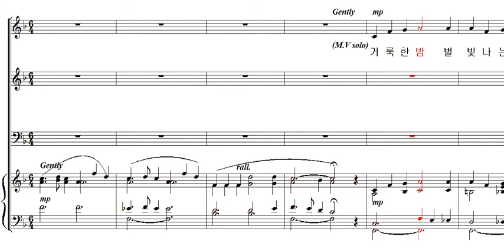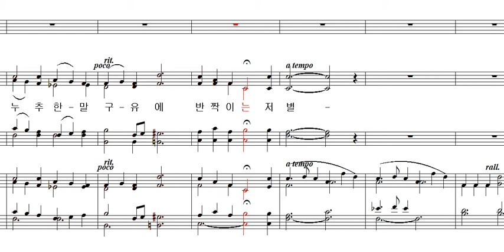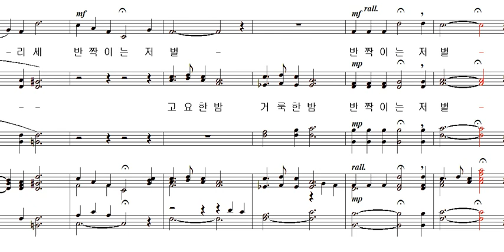M.C.Brown - 반짝이는 별 (alto)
Margaret Coote Brown  Arr. by Roger C.Wilson  - 반짝이는 별 (alto)